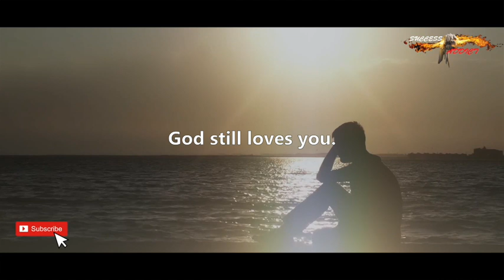After Watching This, You will QUIT| The Devil Tried BLOCKING This Video| God Is Bringing Deliverance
How easy is it to fall into this act?  What are the effects of this Sin?  Can you stop this addiction no matter long it has been?  Does hate you because of this Sin?
This is a warning from God on the dangerous effect of this act. Jesus can still deliver you if you come to him in humility. It's not too late to stop because this act destroys destinies. The devil tries to destroy the chosen and anointed ones with this.